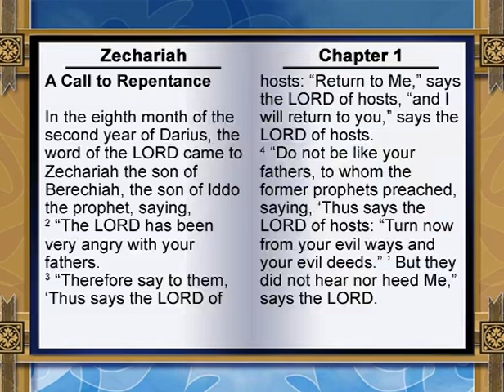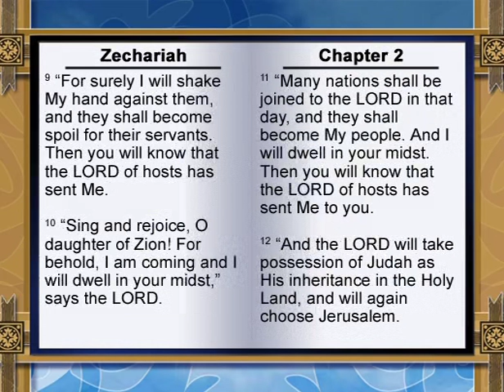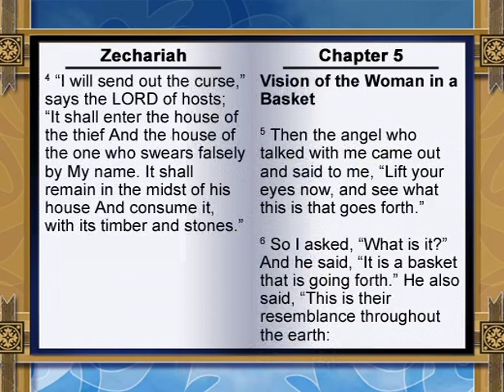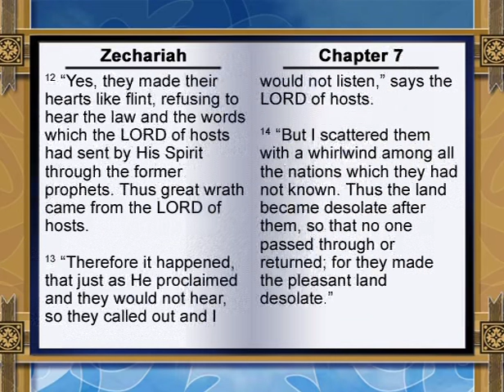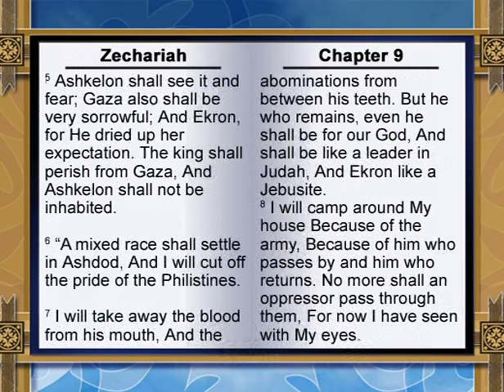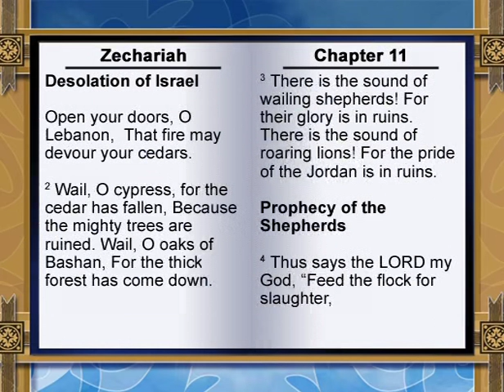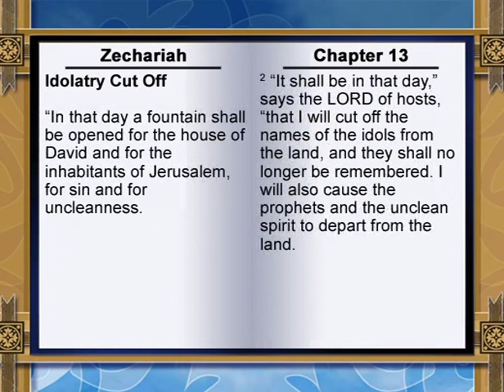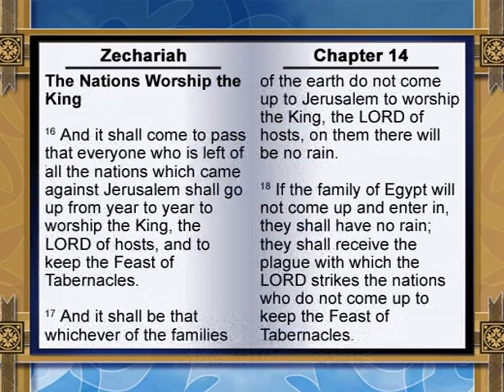38 Zechariah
NKJV